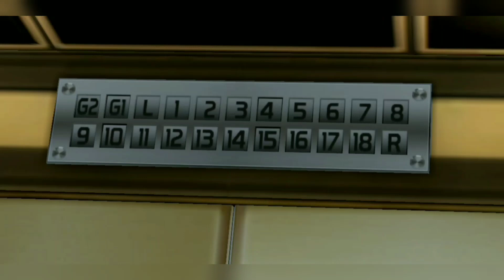HOW TO GET THE HELL WITH JESSIE NEW CHARACTER | GO TO HELL EASY WAY | GANGSTAR VEGAS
HOW TO GET THE HELL WITH JESSIE NEW CHARACTER | GO TO HELL EASY WAY | GANGSTAR VEGAS,4

Hi Thugs!
Drop your comment in comments section.

This video is about the new character glitch. In this video i will show you how to go to hell or how to get hell in Gangstar vegas.

MY EQUIPMENT:-
JESSIE new character Gangstar vegas
STARBOARD VEHICLE NAME GANGSTAR VEGAS

 1. Gangstar vegas Jessie
 2.  Gangstar vegas 4 jessie
 3. HOW TO GO TO HELL IN GANGSTAR VEGAS
4. NEW GLITCH GANGSTAR VEGAS
5. GO TO HELL WITH JESSIE
6. STARBOARD IN GANGSTAR VEGAS
7. HOW TO GET HELL IN GANGSTAR VEGAS
8. Hell gangstar vegas

This Video is Fair purpose only.

Time Stamp:-
00:00 | Intro.
00:41 | How to go to Hell in Gangstar vegas.
01:30 | Finally! Hell Gangstar vegas.

@Thugs of Vegas*